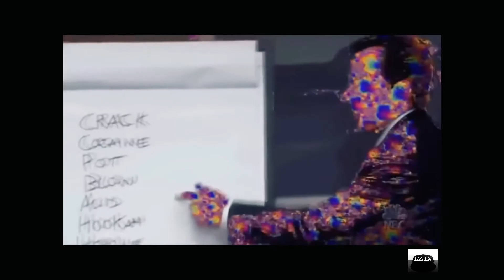LZLV SLOWED + REVERB (Slowdive - When The Sun Hits)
Slowdive - When The Sun Hits (slowed + reverb)